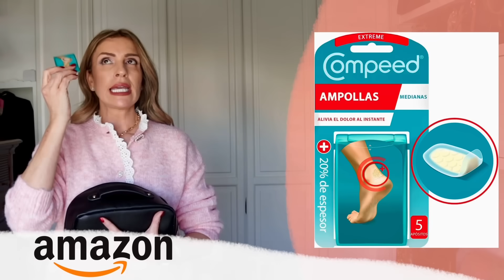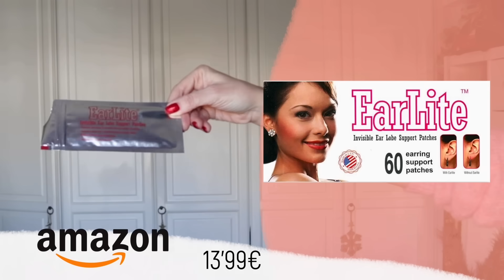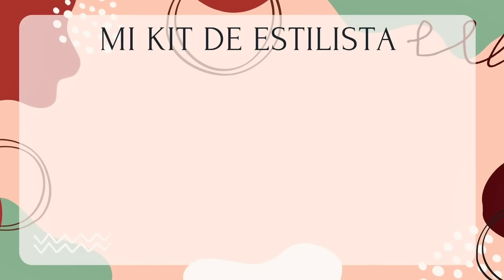TRUCOS DE MODA que te salvan las PEORES SITUACIONES (Chinchatrucos) / Asesora de Imagen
Aquí tienes la solución a la mayoría de los problemas que se te presentan a la hora de vestir. Cualquier imprevisto estará solucionado con este KIT SECRETO que las estilistas no quieren que conozcas.

▪︎SKINVITY (10% descuento en toda la web, mi dispositivo Tripollar stop vx gold2)
código: CHINCHA